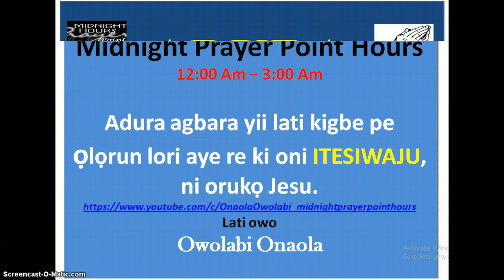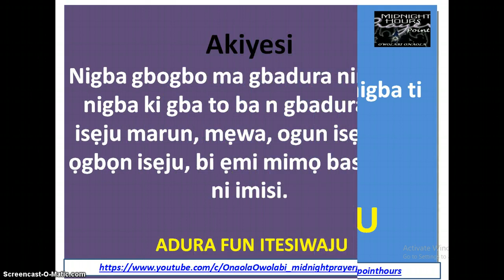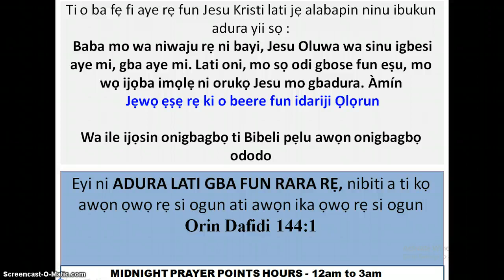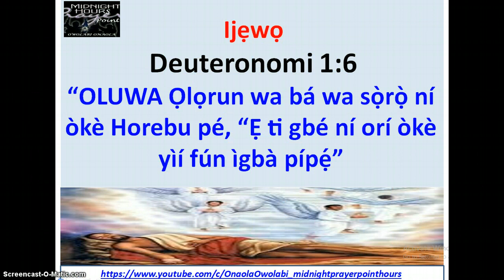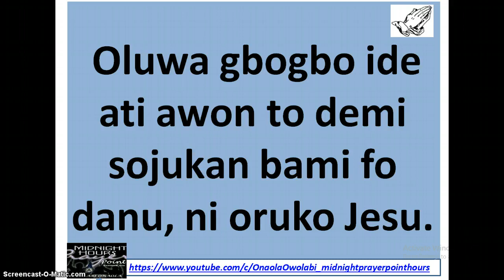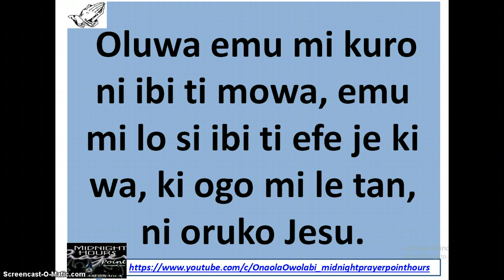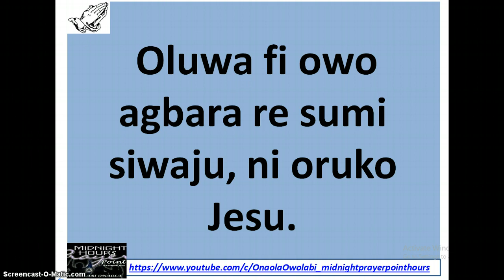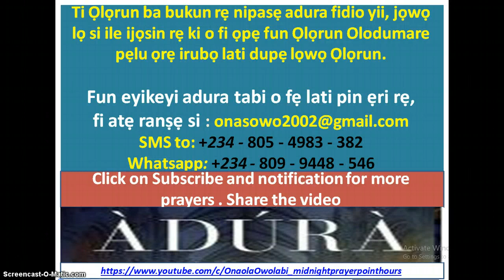Adura Fun Itesiwaju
Adura Fun Itesiwaju (Prayer to move forward in life) God want your life to move forward not stagnant. Powerful prayer in mother tongue.